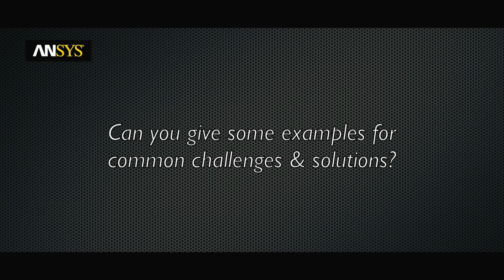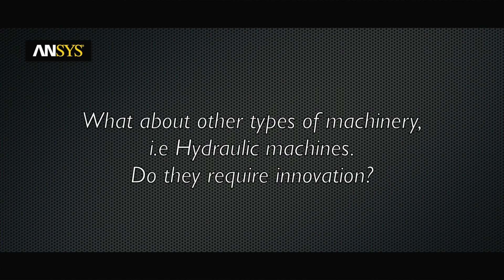Breakthrough Energy Innovation: Turbomachinery - Dimension Series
Dr. Brad Hutchinson provides a perspective on the importance and impact of simulation for breakthrough energy innovation in the turbomachinery industry.